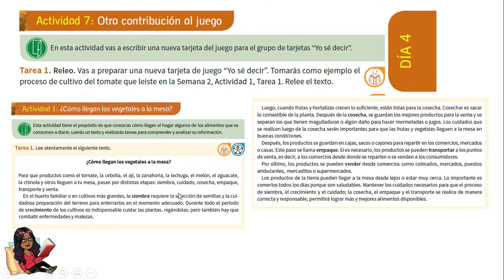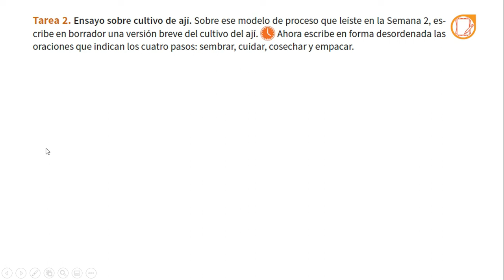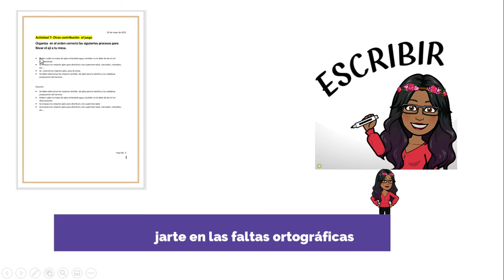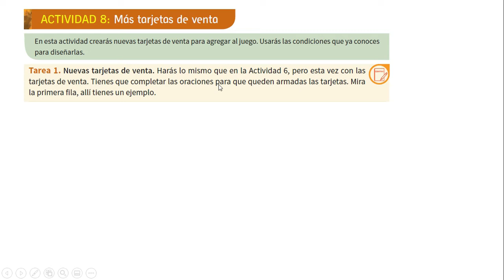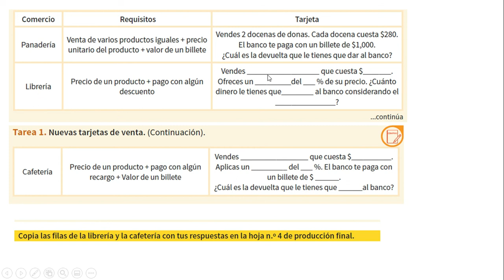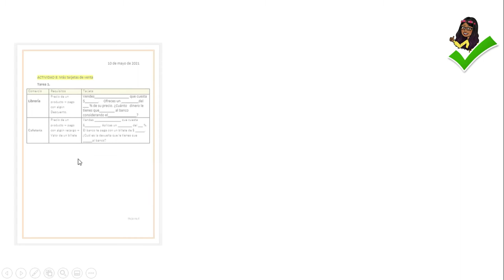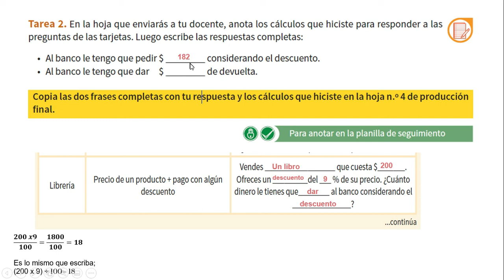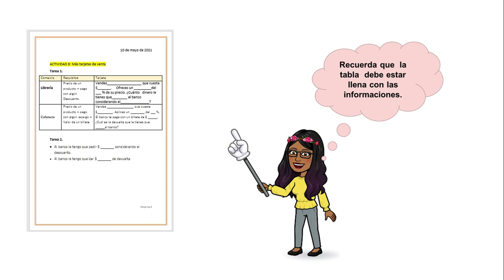cuadernillo 4 semana 4. día 4 (Actividades 6 y 7)